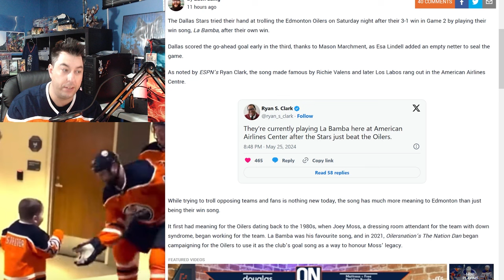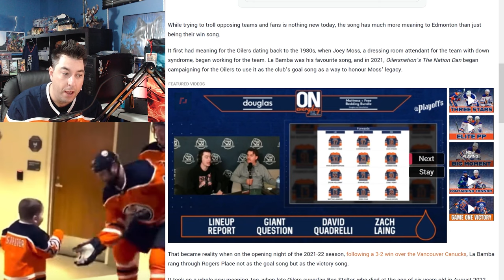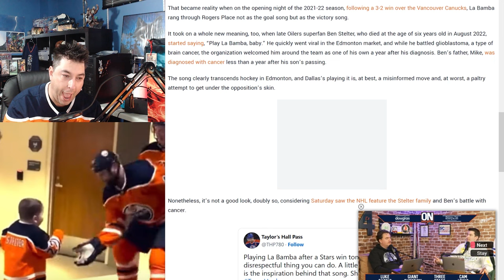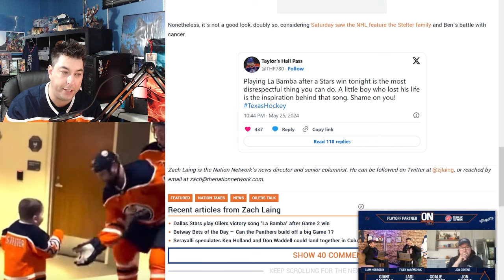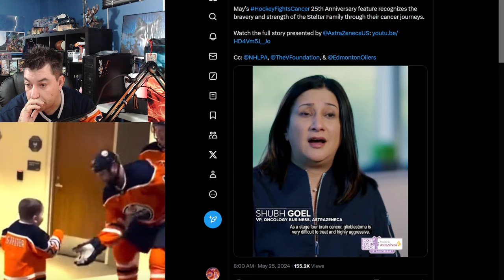NHL Dallas Stars Are A DISGRACEFUL Team (Update In Comments)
Dallas Stars Play "La Bamba" for thier win against the Edmonton Oilers in game 2 of the western confernace final. Not only is this in poor taste to troll the Oilers and Fans, but it is absolutely Disgraceful display by the team organization on the day the NHL honor Ben Stelters legacy.